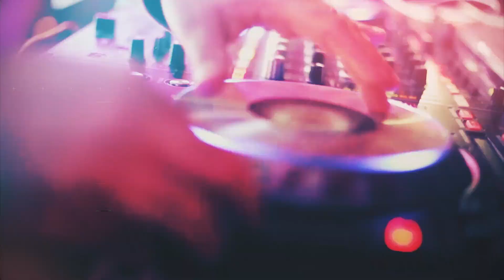ENTREVISTA COM O MAESTRO DELFIM MOREIRA | DJ RAFAEL PACHECO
Neste vídeo entrevistamos o grande Maestro Delfim Moreira.